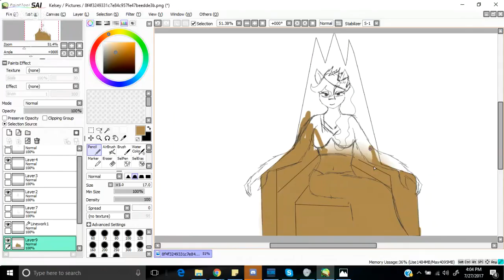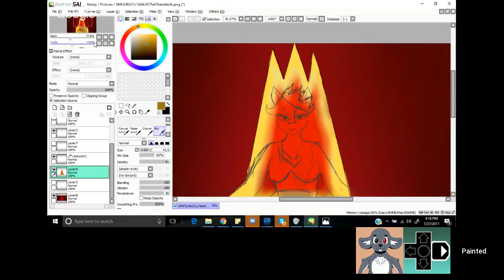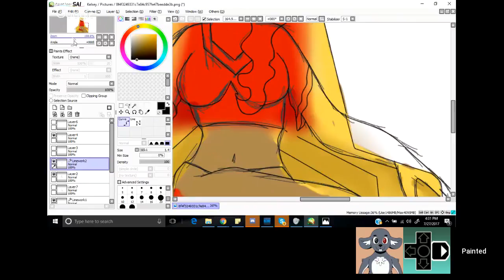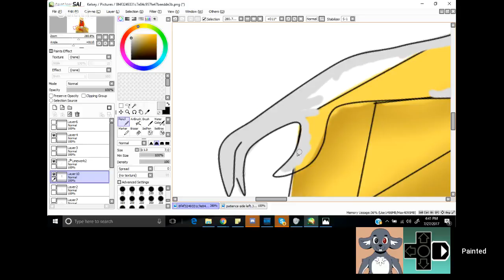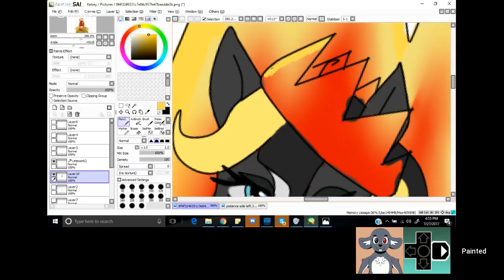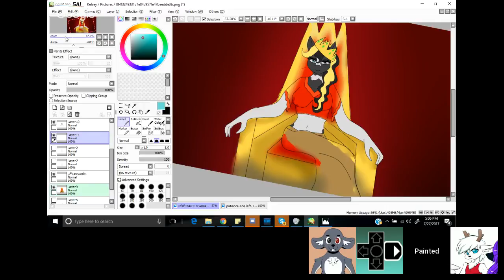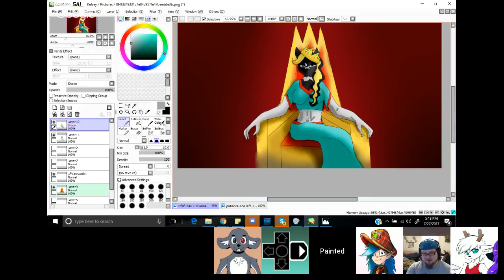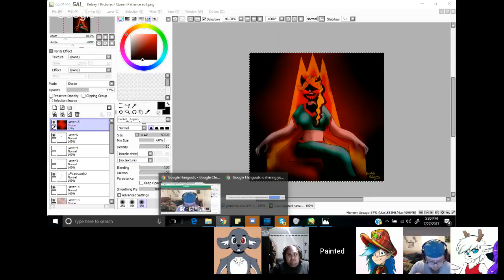Painted Patience Draws